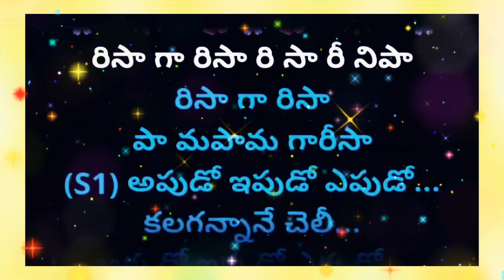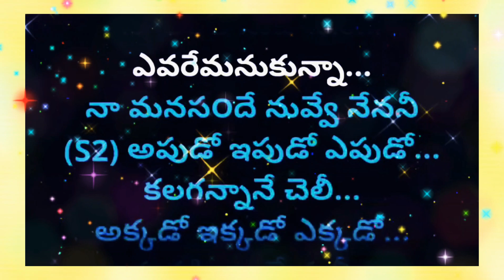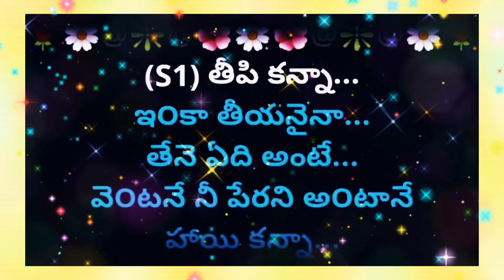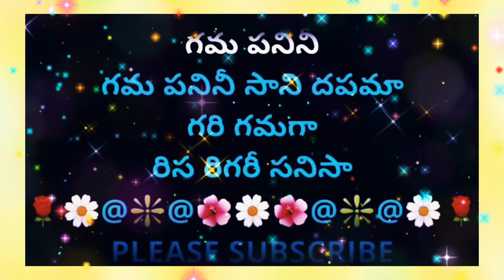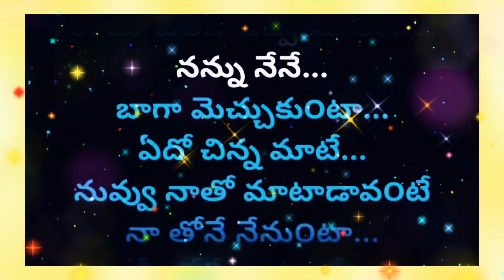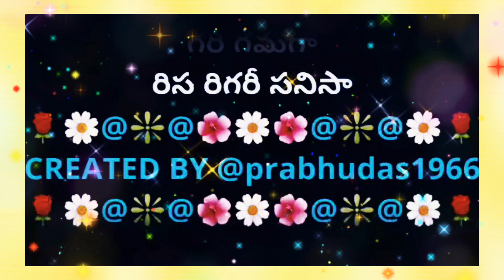Apudo Ipudo Epudo | అపుడో ఇపుడో | బొమ్మరిల్లు | Lyrical Video Karaoke Track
2. I, PRABHUDAS MUSALIKUPPA DO NOT OWN OR CLAIM TO OWN COPYRIGHT ON ANYTHING ASSOCIATED WITH THIS SONG / VIDEO WHICH IS VESTED WITH ORIGINAL PRODUCERS.
3. Every bit of revenue if it generates, please claim it on my behalf, as non-profit video collabs and lyrical video karaoke tracks created by me do not intend to earn benefit out of it.
MOVIE: బొమ్మరిల్లు
CAST: సిద్ధార్థ్ & జెనీలియా
SINGER: సిద్ధార్థ్
LYRICS: కులశేఖర్
DIRECTOR: భాస్కర్
(chorus) పని నిససా
నిససా నిససా నిససా
గరిగమ పమగరి సనిసనిప
గమ పనినీ
పనినీ పనినీ పనినీ
మమమమా రిరినిని నినిదా
గరిగమగా (ప మ గ స)
గసరిగరీ (ద ని స ని) సనిసా
సని సగ గరి గమ మ
గమ పపమ గరిసా
రిసా గా రిసా రి సా రీ నిపా
రిసా గా రిసా
పా మపామ గారీసా
PALLAVI:
(S1) అపుడో ఇపుడో ఎపుడో...
కలగన్నానే చెలీ...
అక్కడో ఇక్కడో ఎక్కడో...
మనసిచ్చానే మరీ...
కలవో అలవో వలవో...
నా ఊహల హాసిని...
మదిలో కథలా మెదిలే...
నా కలల సుహాసిని...
ఎవరేమనుకున్నా...
నా మనస౦దే నువ్వే నేననీ
(S2) అపుడో ఇపుడో ఎపుడో...
కలగన్నానే చెలీ...
అక్కడో ఇక్కడో ఎక్కడో...
మనసిచ్చానే మరీ...

(S1) తీపి కన్నా...
ఇ౦కా తీయనైనా...
తేనె ఏది అంటే...
వె౦టనే నీ పేరని అ౦టానే
హాయి కన్నా...
ఎ౦తో హాయిదైనా...
చోటే ఎమిట౦టే...
నువ్వు వెళ్ళే దారని అ౦టానే
నీలాల ఆకాశ౦...
ఆ నీల౦ ఏద౦టే...
నీ వాలు కళ్ళల్లో ఉ౦దని అ౦టానే
అపుడో ఇపుడో ఎపుడో...
కలగన్నానే చెలీ...
అక్కడో ఇక్కడో ఎక్కడో...
మనసిచ్చానే మరీ...
(chorus) పని నిససా
పని నిససా
పని నిససా గారి సనిపా
గమ పనినీ
గమ పనినీ
గమ పనినీ సాని దపమా
గరి గమగా
రిస రిగరీ సనిసా

(S2) నన్ను నేనే...
చాలా తిట్టుకు౦టా...
నీతో సూటిగా...
ఈ మాటలేవి చెప్పకపోతు౦టే
నన్ను నేనే...
బాగా మెచ్చుకు౦టా...
ఏదో చిన్న మాటే...
నువ్వు నాతో మాటాడావ౦టే
నా తోనే నేను౦టా...
నీ తోడే నాకు౦టే...
ఏదేదో అయిపోతా నీ జతలేకు౦టే
అపుడో ఇపుడో ఎపుడో...
కలగన్నానే చెలీ...
అక్కడో ఇక్కడో ఎక్కడో...
మనసిచ్చానే మరీ...
(chorus) పని నిససా
పని నిససా
గమ పనినీ
గమ పనినీ
గరి గమగా
రిస రిగరీ సనిసా